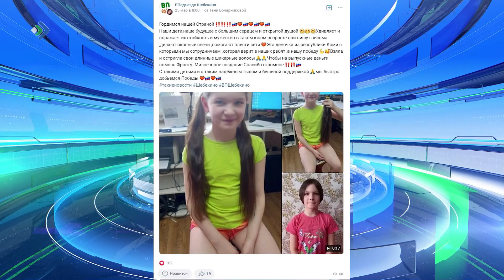Сыктывкарка решила пожертвовать волосами в помощь фронту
Юная жительница Сыктывкара решила пожертвовать своими волосами ради бойцов. Свои красивые локоны она отрезала под самое каре, чтобы заработать денег и отправить их нашим ребятам на передовой.